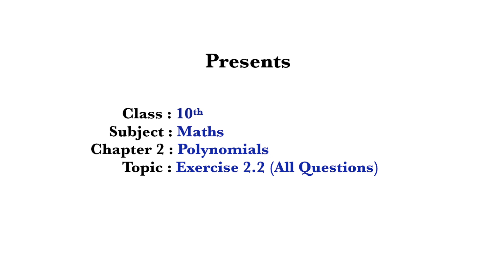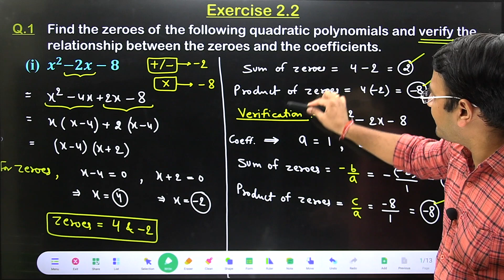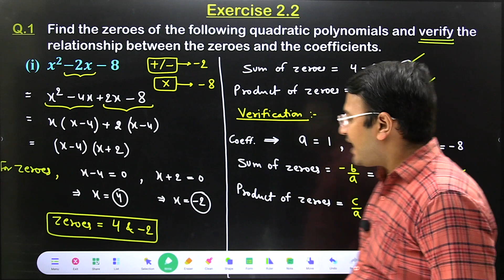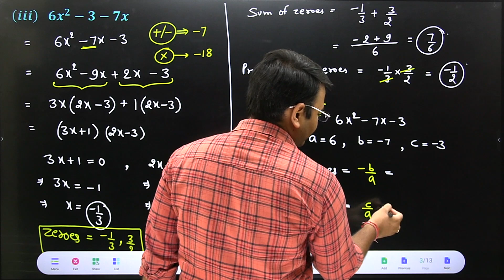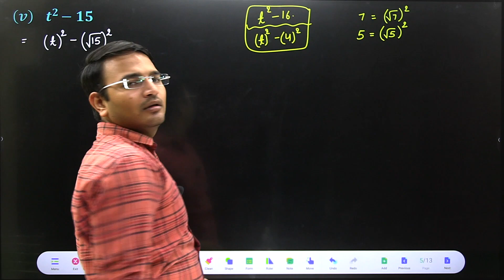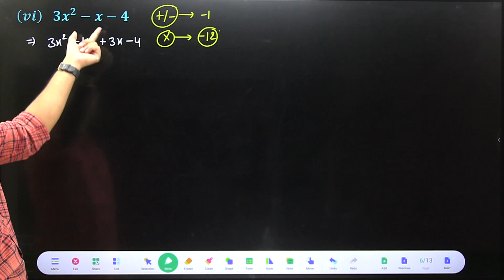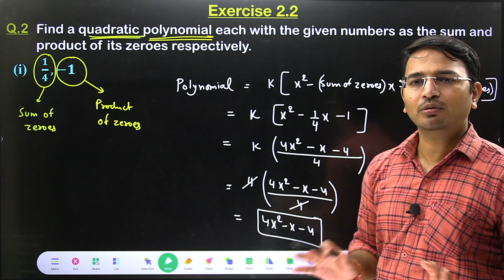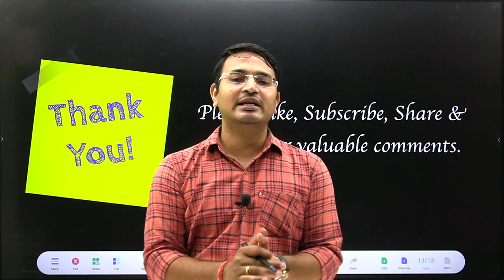L-3, Class 10 maths Chapter-2, Polynomials (Exercise 2.2 All Questions)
In this video we will discuss :
Exercise 2.2, Question 1 (All Parts) @ 00:40 min.
Exercise 2.2, Question 2 (All Parts) @ 35:50 min.